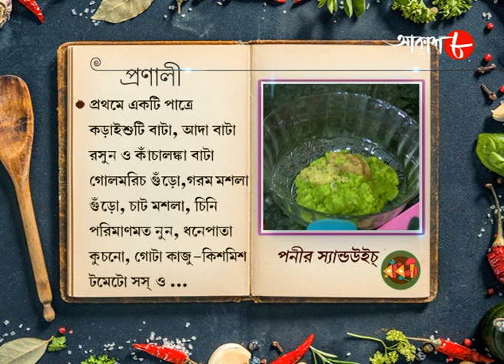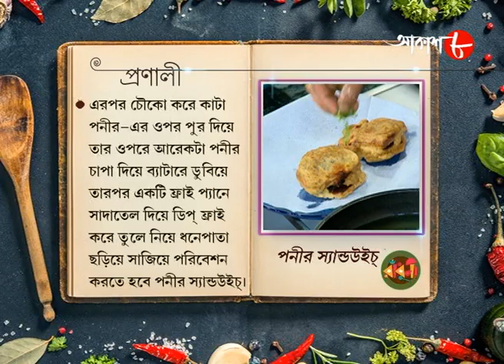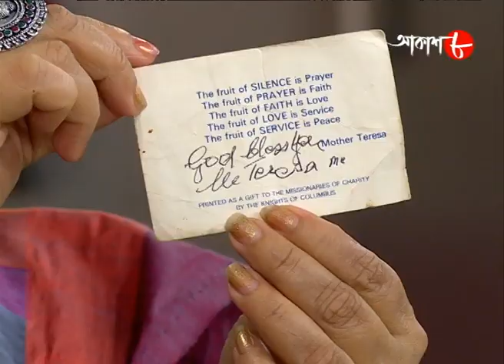পনীর স্যান্ডউইচ | Paneer Sandwich | Radhuni | Manali | Bengali Popular Cookery Show | Aakash Aath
Synopsis :-

✽ Food Making : Paneer Sandwich

✽ Anchor : Manali

✽ Category : Food Show

✽ Language : Bengali

✽ Label : Aakash Aath